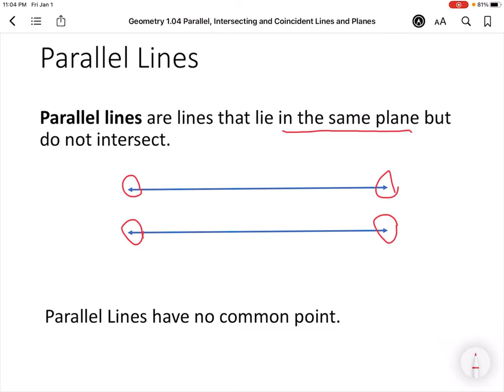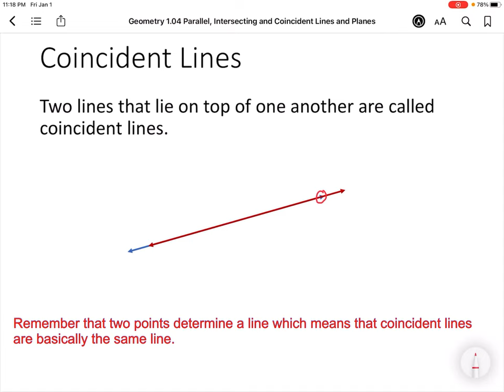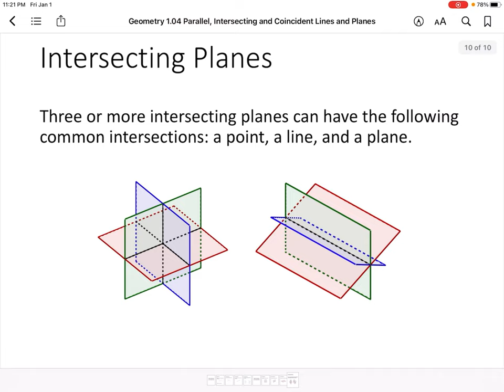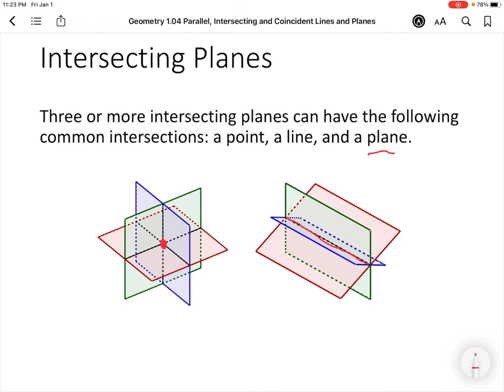Geometry 1.04 Parallel, Intersecting, and Coincident Lines and Planes [English subtitles]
In this video, we learn about parallel lines, intersecting lines, and coincident lines. We will also learn about parallel planes, intersecting planes, and coincident planes. Further, we will be learning about concurrent lines.

Next video in this series: Coming Soon!